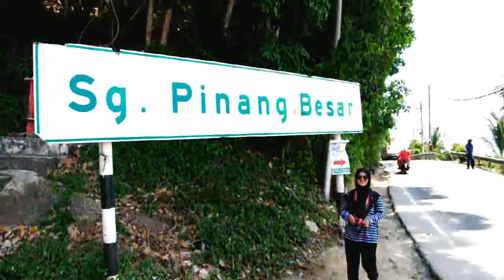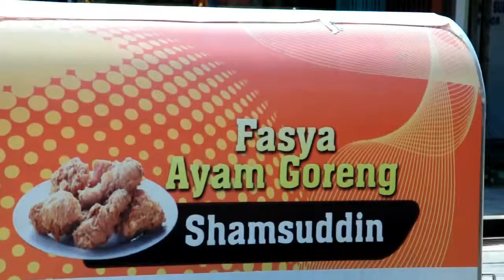Tugasan Tempat | Sungai Pinang Besar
Tugasan ini dilaksanakan di Pangkor pada 14 April 2019 di Sungai Pinang Besar, Pangkor, Perak.

Pensyarah:
Encik Khairul Azam Bin Bahari

Ahli Kumpulan:
Muhammad Aiman Bin Alimin Sojak
Nur Nadiah Binti Musaddeq